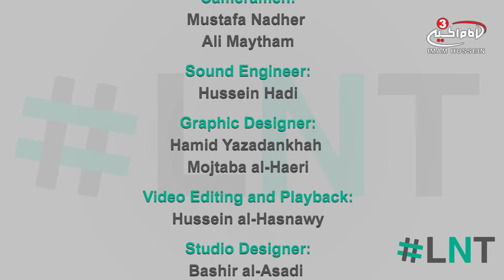What services are offered to the pilgrims during Arbaeen - LNT with Ahmed Ali - Muharram series